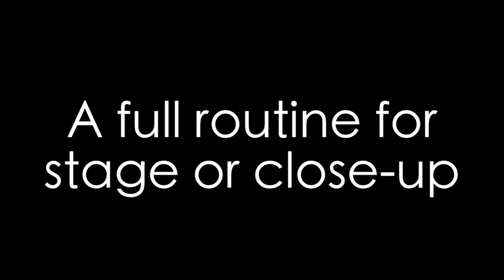Heist by Jack Wise and Vanishing Inc.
It's rare to find practical, visual parlor magic, and rarer still to find good opening effects. With "Heist" you have a perfect, magical and impressive opener for your parlor show. Based on Tommy Wonder's classic "Ring, Watch, Wallet" effect (a trick with a one-hundred year history), Irish stand-up comedian and magician Jack Wise has reimagined the workings of this trick so that they are far more practical and reliable than previous versions. After years of honing this trick in comedy clubs and stages across Europe, Vanishing Inc. Magic is proud to present "Heist."